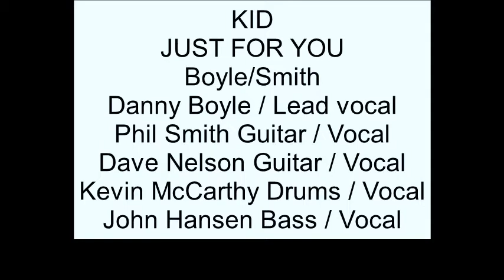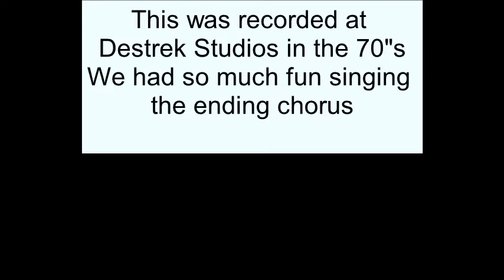KID-Just for you....Boyle/Smith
KID-"Just for you"Lead Vocal Danny Boyle, John Hansen Bass&Vocal,Phil Smith guitar&Vocal, Dave Nelson Guitar&Vocal, Kevin McCarthy Drums&Vocal...